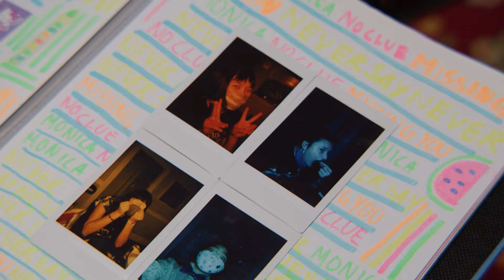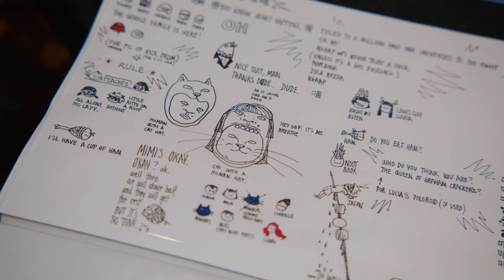The Linda Lindas | Teen Punk Collaboration on Overdrive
The Linda Lindas are a punk band of friends and family with their North Star set on making art about what is important to them, connecting with their listeners, and having fun. They started learning their instruments and defining their sound together, and with the help of mentors like Kathleen Hanna, Best Coast, and Kristin Kontrol, they've played stages big and small in their hometown of Los Angeles. In this video they perform their song "Oh!", share their story as a band, and discuss the many ways that music unites us.